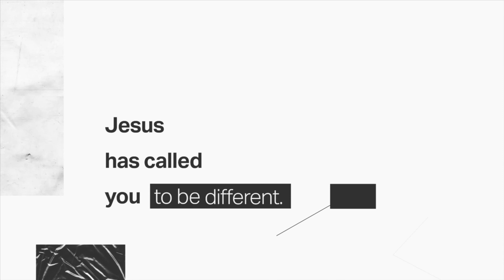Truth & Consequences: Anxiety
Many of us have fears or worries about an outcome which causes you to have some anxiety. Most people have some level of anxiety throughout their lives but some we know have intense anxiety. How are you dealing with your anxiety? We pray this truth helps you understand anxiety better and what the word of God has to say about it!